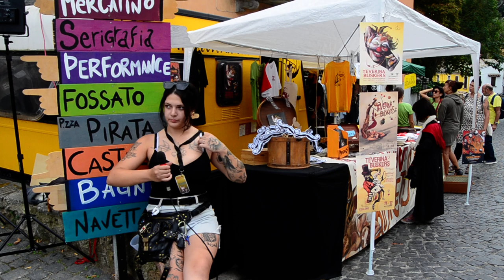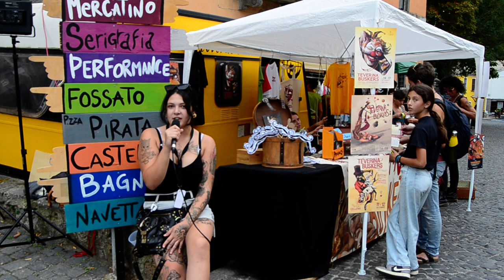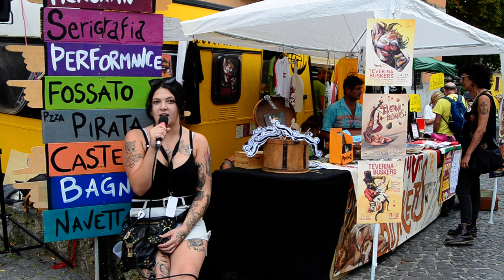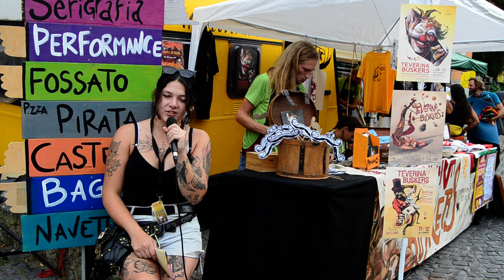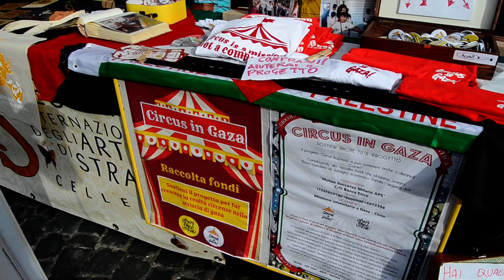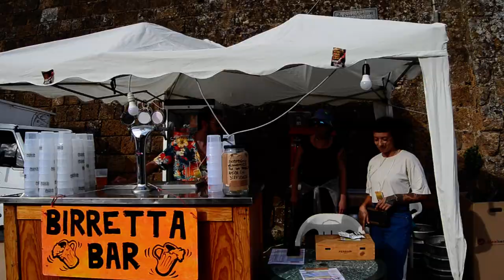Teverina Buskers 2023 - Festival Internazionale Artisti di Strada - Celleno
🎥ELETTRITV💻📲Teverina Buskers 2023 - Festival Internazionale Artisti di Strada - Celleno
Benvenuti all'ottava edizione del Teverina Buskers 2023, Festival Internazionale Artisti di Strada che ha luogo a Celleno il borgo fantasma nella Valle del Tevere. Organizzato dall'associazione il Circo Verde @ilcircoverde un associazione di circensi che vive nel borgo fantasma di Celleno, quest'anno dal 14 al 17 Settembre, le strade di Celleno saranno invase da artisti, giocolieri, musicisti nel suggestivo scenario del centro storico. Il Teverina Buskers e' un festival autofinanziato e anche il merchandising e' autoprodotto, con prodotti artiganali che potete trovare all'interno del festival, dove e' possible reperirli con donazioni volontarie che supportano l'arte e la passione nell'organizzare il festival anche per gli anni futuri. Oltre a circensi e musicisti c'e' anche la via dell'artigianato, dove troverete artigiani di ogni tipo, dal cuoio alla ceramica, ai dipinti e alle cose piu' strambe e particolari, inoltre una parte molto importante del nostro festival e' la piazza pirata ovvero uno spazio aperto dove qualsiesi artista che vuole esibirsi puo' farlo liberamente come "off" durante i giorni del festival. Tra il fossato, piazza castello, la postazione performance e la postazione alberello, ci saranno spettacoli, di ogni tipo, musicisti e sopratutto l'ingresso e' gratuito con uscita a cappello per ogni piazza dove avviene uno spettacolo. Un altro aspetto molto importante dell'organizzazione del Teverina Buskers e' che tutto lo staff e' composto da volontari che credono tutti in un unico intento quello di far rivivere il borgo fantasma nella magia del circo e dell'arte di strada. Tra i vari sostenitori del Teverina Buskers c'e' anche il progetto del circo sociale Circus in Gaza supportato da una ong di Milano che organizza ogni anno delle carovane di circensi che vanno in zone di guerra per riuscire a dare una nuova speranza a chi purtroppo non puo' permettersi una vita come ce l'abbiamo qui noi.  Il Teverina Buskers, racconta Sophie@filosophie7259, nasce con l'intento di restituire al luogo in cui viviamo un qualcosa di bello che e' parte del nostro mondo da dieci anni e Celleno in Teverina tra l'arte si trasforma in uno scenario unico.